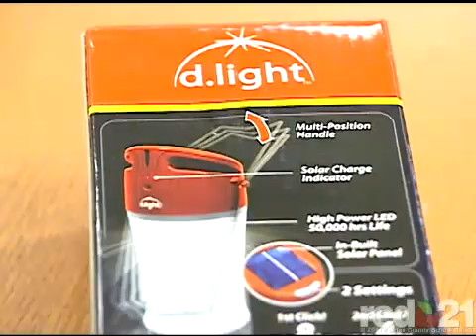One Question at TJHSST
"One Question" is a unique program that teaches critical thinking and problem solving at Thomas Jefferson High School for Science and Technology.